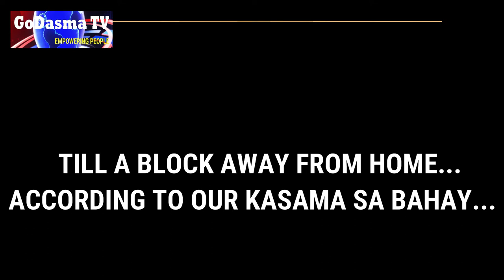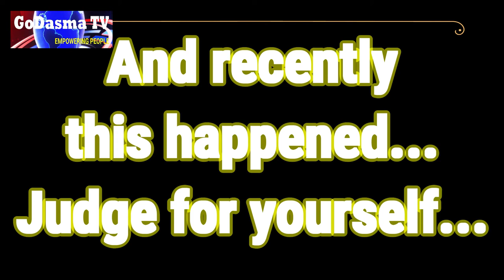CAN DOGS SEE INTO THE FUTURE? | CAN THEY SEE THINGS THAT HUMANS CAN'T? | WATCH & JUDGE | GoDasma TV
CAN DOGS SEE INTO THE FUTURE? CAN THEY SEE THINGS THAT HUMAN CAN'T? I THINK MY DOG CAN.

Please watch my video and judge for yourself.

Video credits to:
Videezy.com